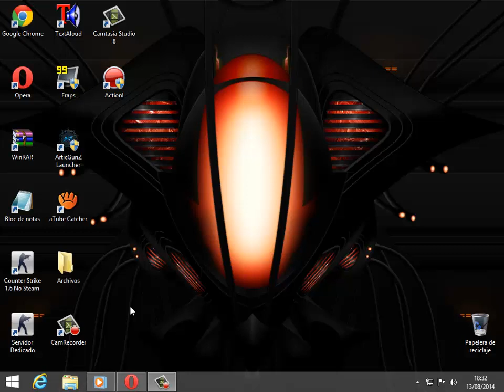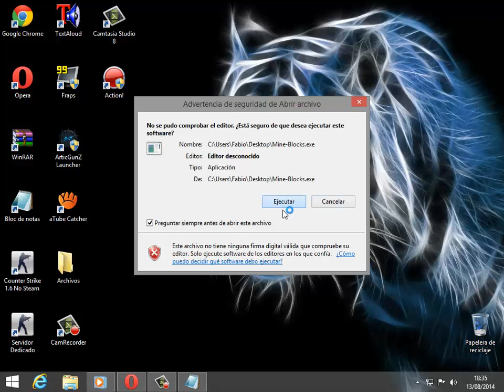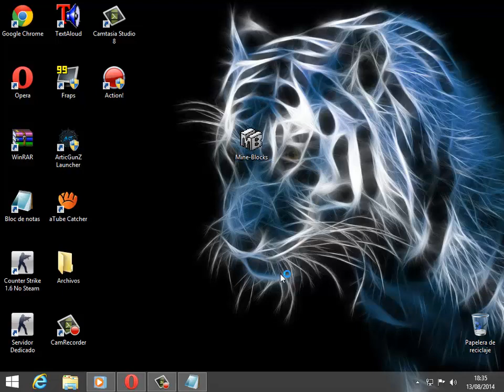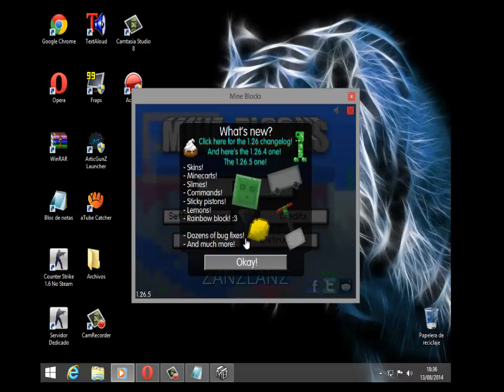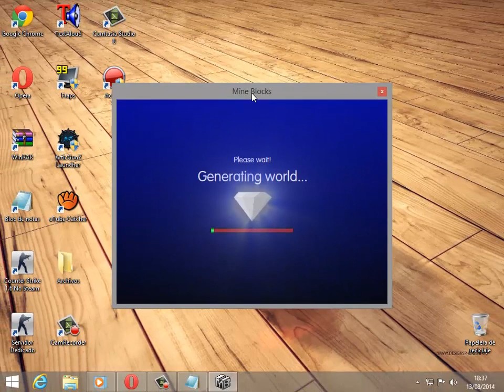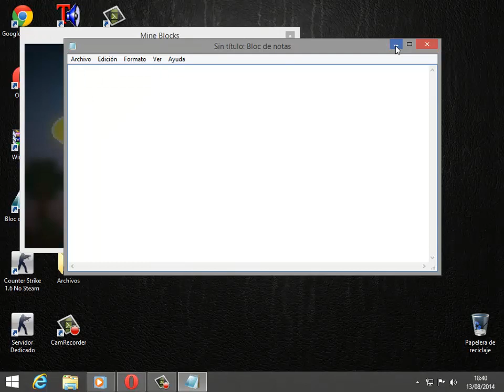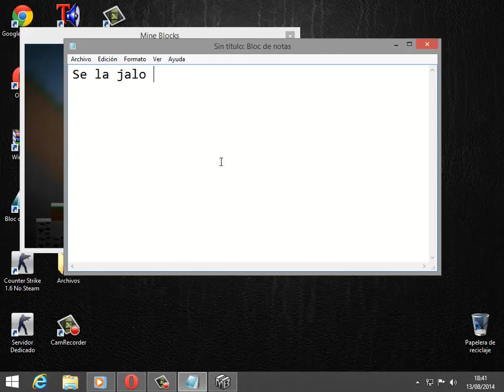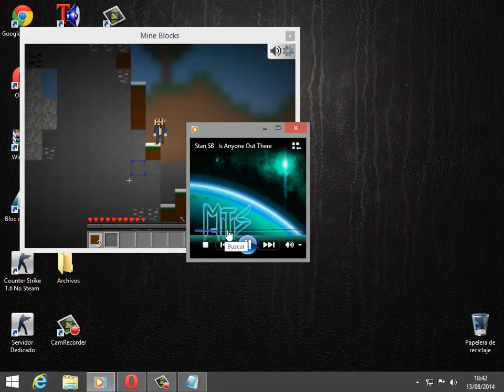Descargar-----MineBlocks Para Windows XP/7/8/8.1----------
ABAJO

MAS ABAJO

YA CASIIII